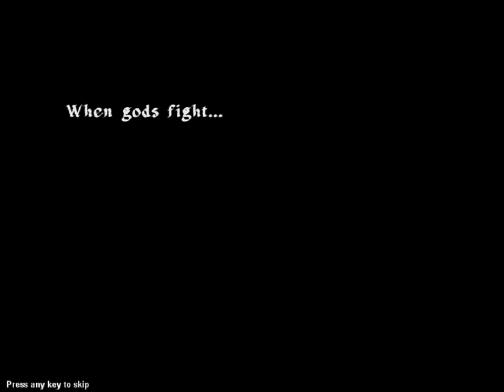Attack of Xolotl (Windows game 2008)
Attack of Xolotl is a defense (defence) game made by VD Productions.com, with Game Maker.
The objective is similar with Missile Command.
You must defend your people from falling meteors which the evil god Xolotl drops.
You can grab meteors and throw them away.